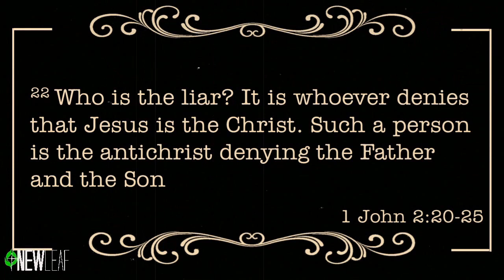Pastor Russ Ham, Defined by Love, week-2 scene 2 9-18-2022